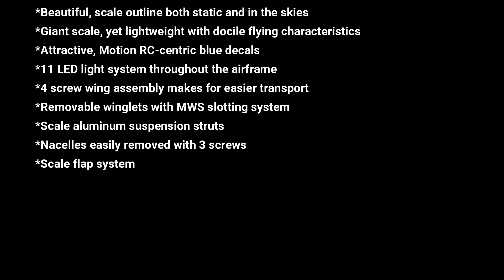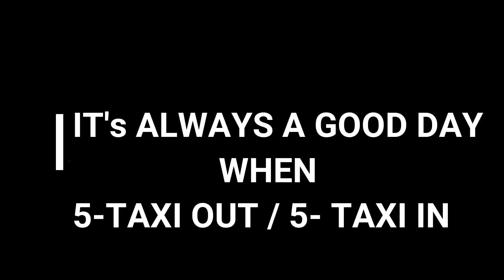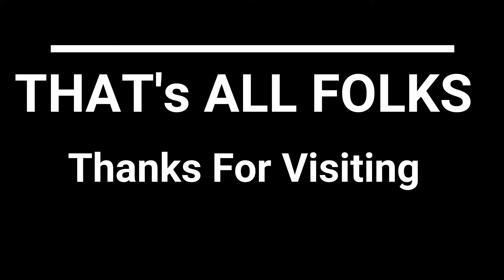WMMFDAYOH #161 (AL-37 GROUP FLY) 4-27-20